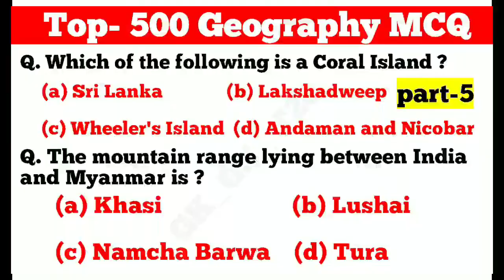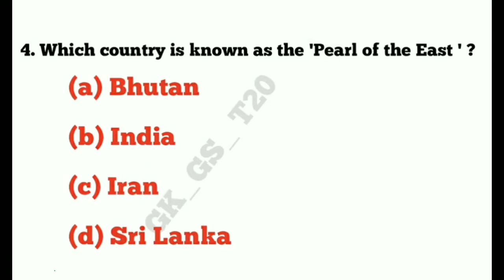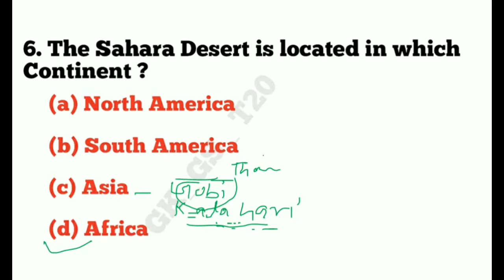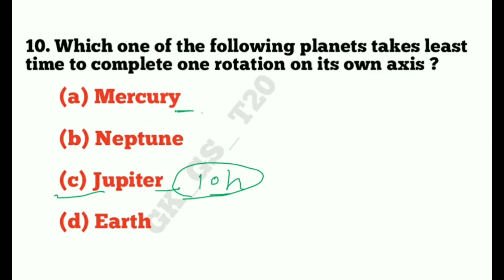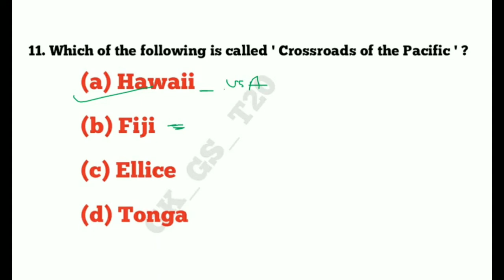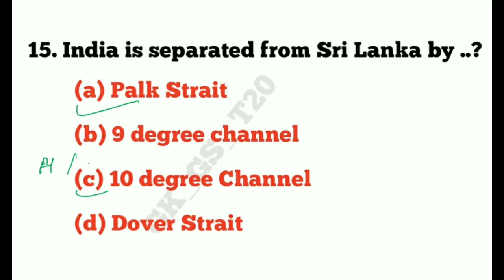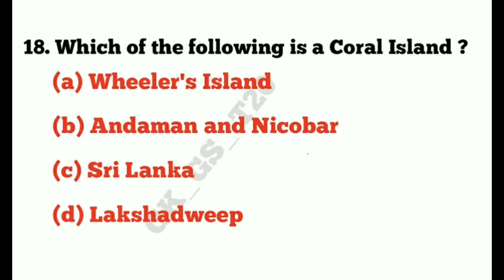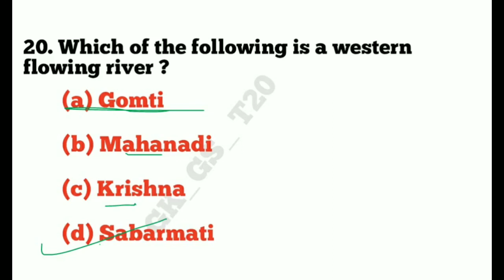Top-500 Geography MCQ |part 5|geography for rrb ntpc cbt 2|geography for group d|RAILWAY|SSC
ye video me geography ka mcq question hai jo aane wale govt. exam ke liye important hai..